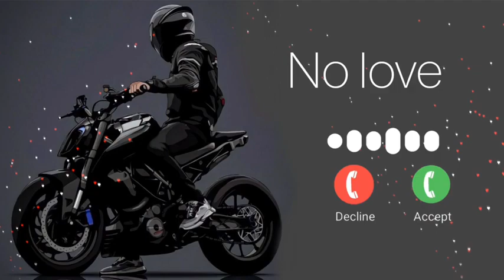NO LOVE status